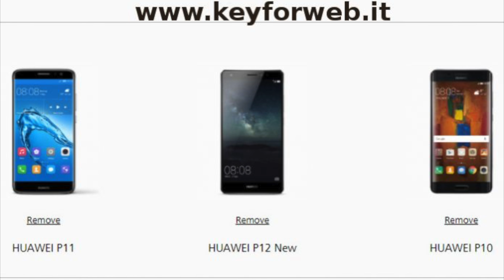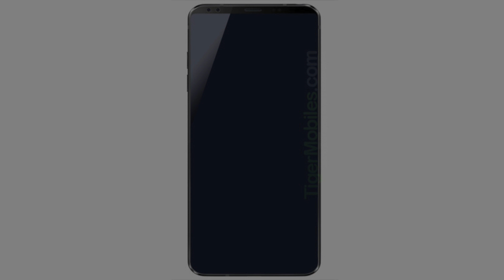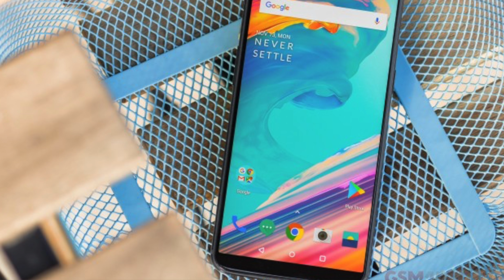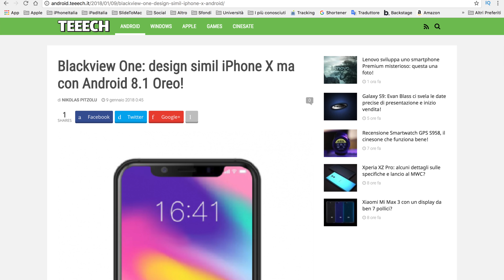Huawei P20 e LG G7: NUOVE INFORMAZIONI!